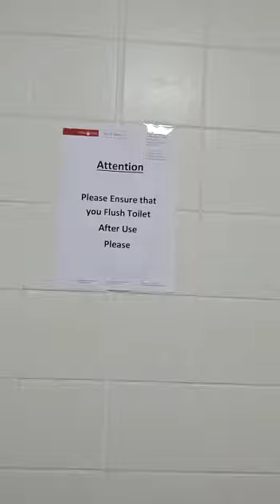Shires Sorrento, Men's Toilets, Lucan Youth Service, Beside Scarface Barbers, Lucan, Co. Dublin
In This Men's Toilet, There Is One Shires Remo Sink, One Shires Urinal, And One Shires Sorrento Toilet.